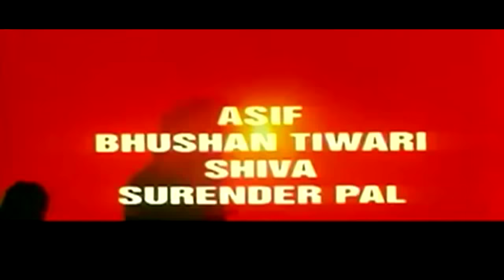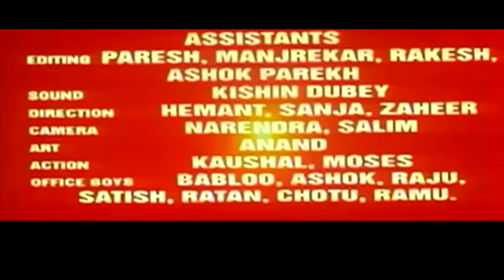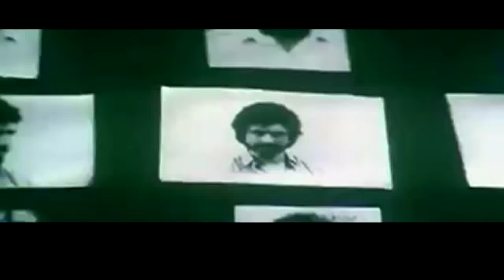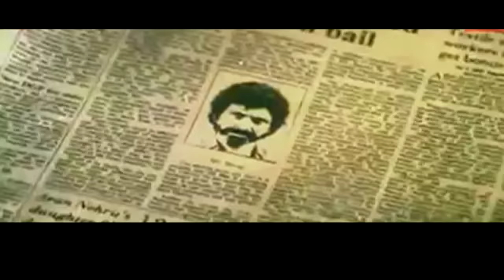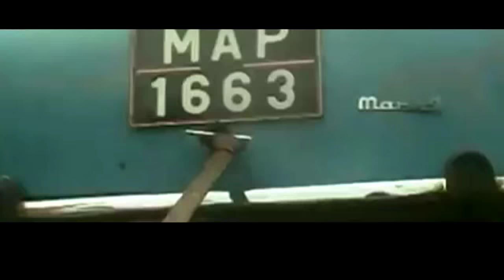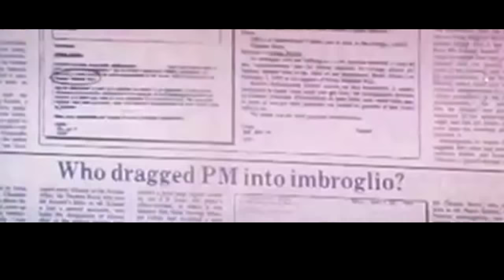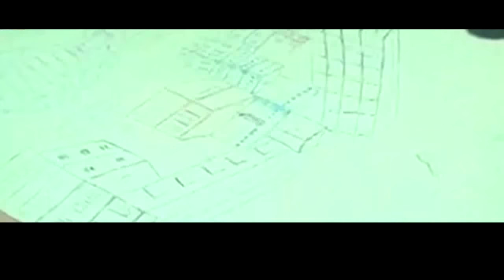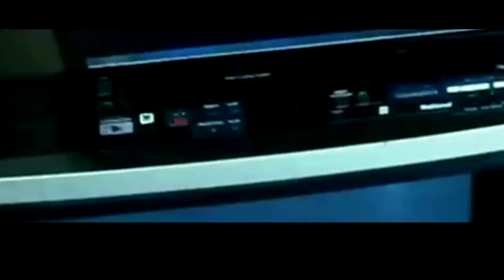PAANDAV - Latest II Hindi Full ii Movie HD ii - AKSHAY KUMA ii Superhit ACTION Movie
MOVIE : PAANDAV - Hindi
Cast: Akshay Kumar,Mukesh Khanna,Kiran Kumar,Pankaj Dheer

Melody Channel Network Hindi Movies - Channel dedicated to Bollywood Movie Buffs, Subscribe & Watch New & Evergreen Movies Your Favourite Movie Stars, Hindi Songs, Dubbed Hindi Movies, Hindi Hot Movies, Classic Movies of Hindi Cinema etc. All at one place, easy to search, and easier to get hooked.